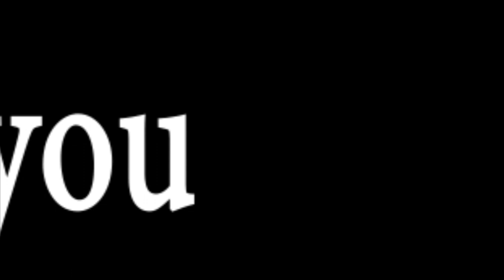Flash Trick Shots (Meta-Human Training Montage)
Hey everyone, this is a quick VFX/special effect short film featuring the Flash and Quicksilver super speed effects, Peek-A-Boo teleport, and Deadpool bullet slice/cut.  There's also some cloning, muzzle flashes, bullet ricochets, and lightning effects.  This skit was made using Adobe Premiere Elements 12 and Adobe After Effects CC.

EXPLANATION / TUTORIAL: For the cloning effect, simply film two shots (one with each clone), making sure they do not overlap each other.  Then, once in Adobe After Effects, place one of the clips over the other and mask roughly around the actor (or rotoscope the actor entirely if you want the clones to overlap and come into contact with one another).  For the Flash effect, simply speed up the footage of the actor running (using either Time Stretch or Time Remapping), turn on motion blur for the layer, add the CC Force Motion Blur effect (mess around with the settings here as needed to make it fit your scene), composite a lightning Photoshop sequence (such as the Strike Package by Film Learnin), and add a glow effect.  For the teleportation effect, mask out the actor and mess around with the fractal noise, turbulent displace, and CC Vector Blur effects.  Tons of chroma key bullet ricochets, muzzle flashes, and sound effects can be found on the Action VFX website.  If you want a more in-depth tutorial on a lot of these effects check out the Film Learnin channel.

Flash animations made by @lonearcherfilms